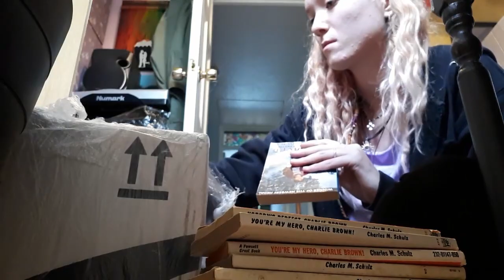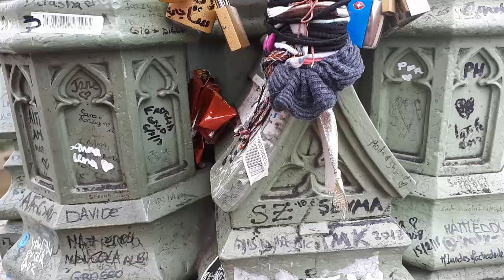learning ukulele, walking dogs and visiting norfolk // may monthly vlog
hello and welcome to my first monthly vlog! may was my first month back home in a long time so I had all sorts of fun and started to learn the ukulele. these monthly videos are more for my own enjoyment than making professional videos, so please enjoy them as that!

bear with me as i learn to edit and record footage, overtime i'll get a whole lot better (hopefully). and excuse the super out of sync audio in the first minute.. my bad.

you can find me on instagrm